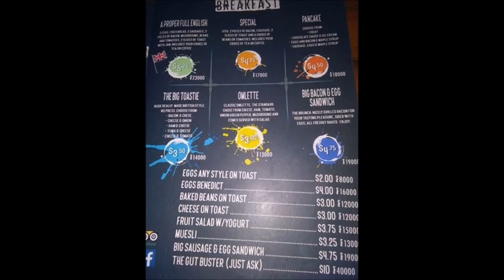Kampot Town, Cambodia 2018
March. Some left-over shots from my trip to Kampot. For a better look at the area check out videos linked below.

Music is
'Leaving'
by Ikson